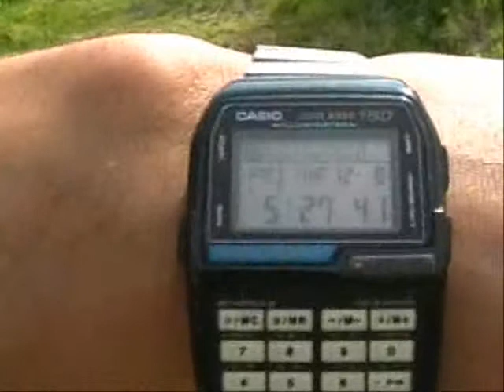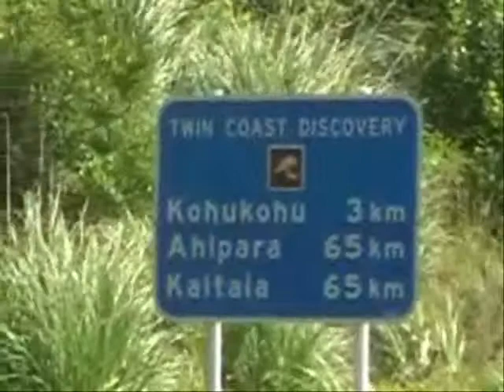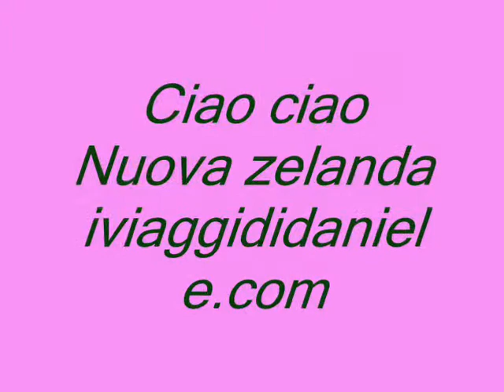nuova zelanda 1,